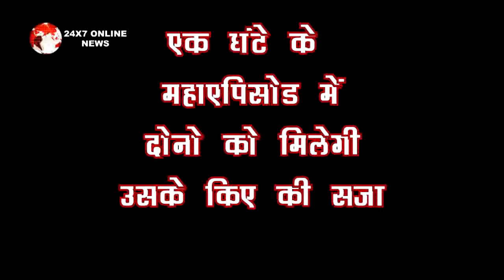Kundali Bhagya || एक घंटे के महाएपिसोड में दोनो को मिलेगी उसके किए की सजा